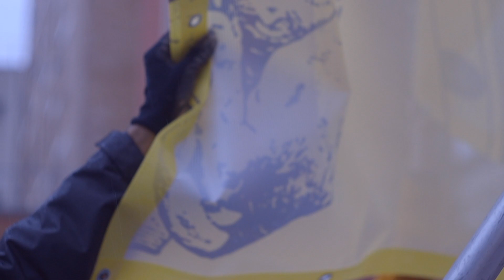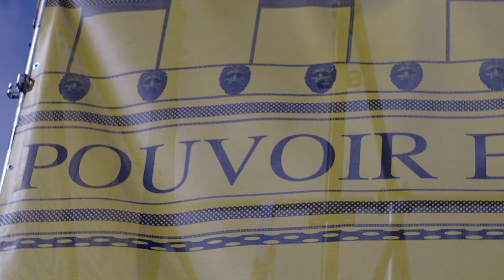JCE Biennial - 2019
A video by blitzar media for the JCE Biennale Travelling Contemporary Art Exhibition. 2019 Montrouge.
Featuring an art work by Francesc Ruiz Abad in collaboration with BTT (Alberto Geuna).
The Installation is an ironic reflection on the representation of power through monuments.